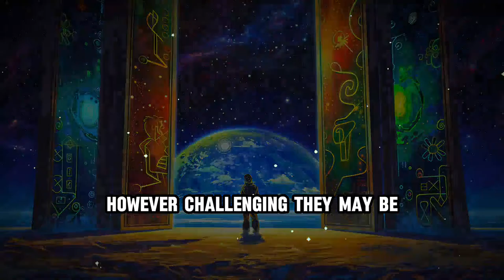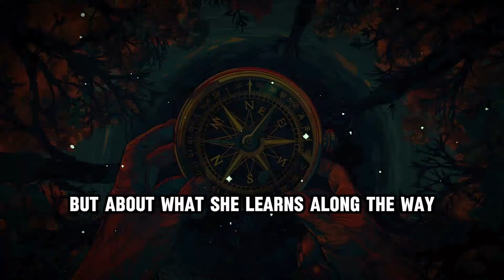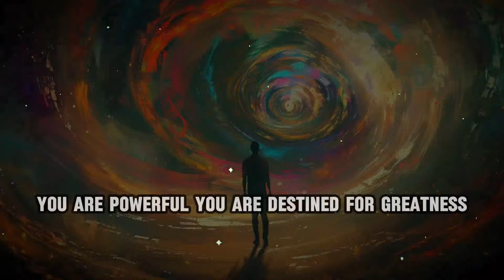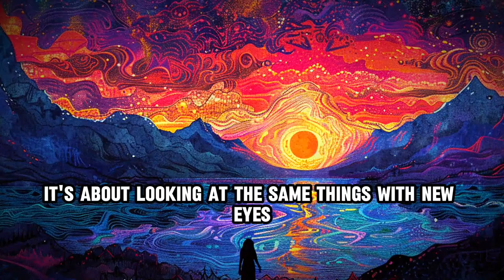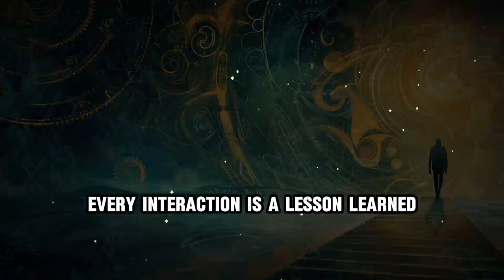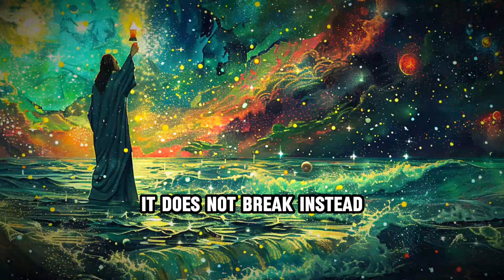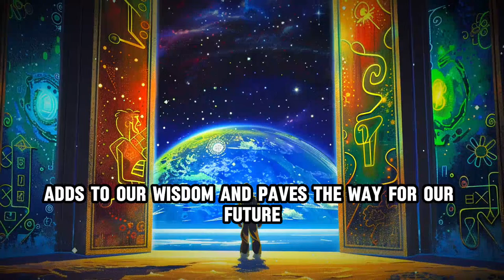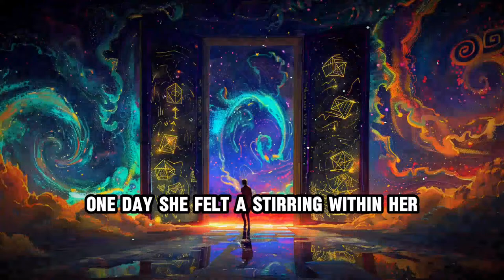𝐑𝐞𝐯𝐞𝐚𝐥 𝐘𝐨𝐮𝐫 𝐃𝐞𝐬𝐭𝐢𝐧𝐲: 𝐂𝐡𝐨𝐬𝐞𝐧 𝐎𝐧𝐞𝐬, 𝟕 𝐒𝐞𝐜𝐫𝐞𝐭𝐬 𝐨𝐟 𝐘𝐨𝐮𝐫 𝐔𝐧𝐢𝐪𝐮𝐞 𝐋𝐢𝐟𝐞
Welcome to a journey of self-discovery and untapped potential in our latest video, 'Reveal Your Destiny: Chosen Ones, 7 Secrets of Your Unique Life'. Here, we delve into what makes you extraordinarily unique. We're casting aside the notion that only a select few are destined for greatness. Instead, we explore how every aspect of your being holds incredible value and power. Through seven transformative secrets, we'll guide you on how to unlock the immense strength within and recognize the impact of your decisions. Each insight serves as a vital step towards understanding your chosen path. Are you ready to view yourself in an entirely new light? Join us as we embark on this enlightening path.

Your support is immensely valuable to us. Wishing you an inspiring day filled with discovery!

WATCH THESE VIDEOS TO TRANSFORM YOUR REALITY